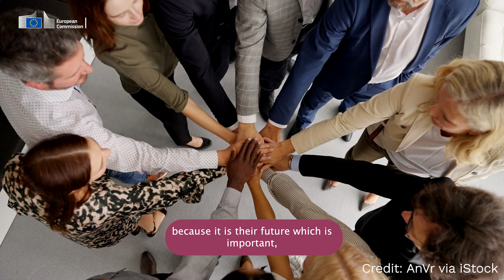From knee surgery to home drudgery, the robot revolution beckons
Automation will increasingly influence people’s lives and Europe has the expertise to lead the way, says a top Italian researcher.

Watch Professor Maria Chiara Carrozza, president of Italy’s National Research Council, in an exclusive interview.